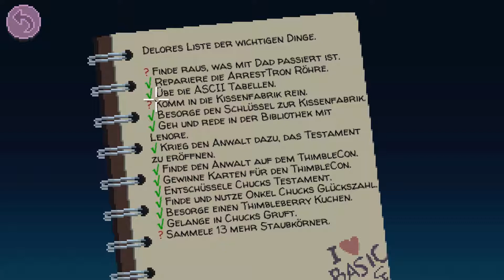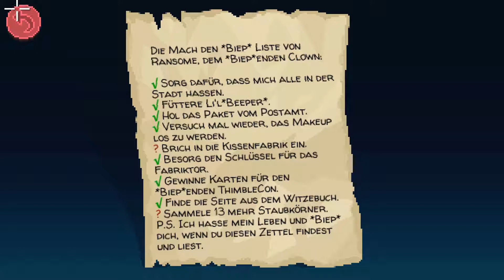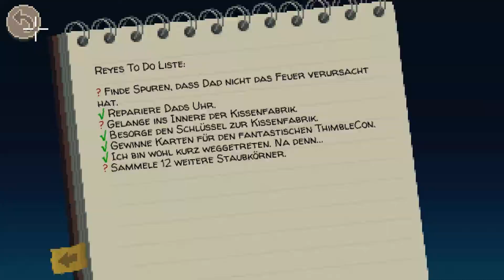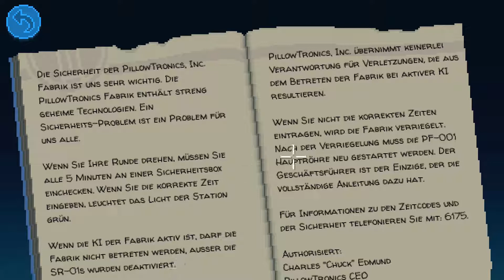Let's Play Thimbleweed Park [blind] № 034 - Zeitumstellung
Lets Play Thimbleweed Park [blind]

Um die Tore der Fabrik zu öffnen müssen wir irgendwie die Stempeluhren richtig einstellen. Doch wie können wir das erreichen?